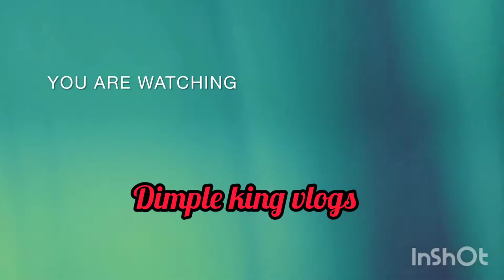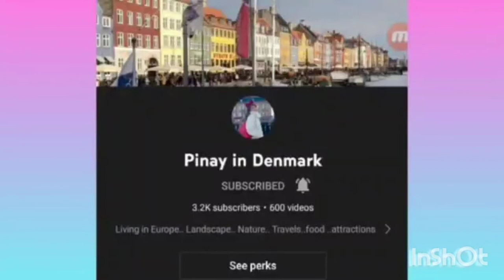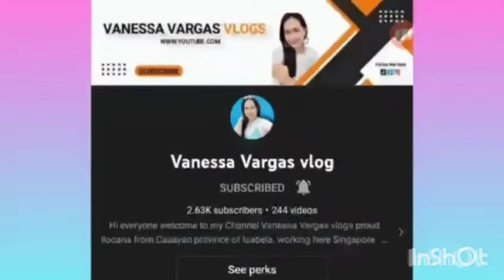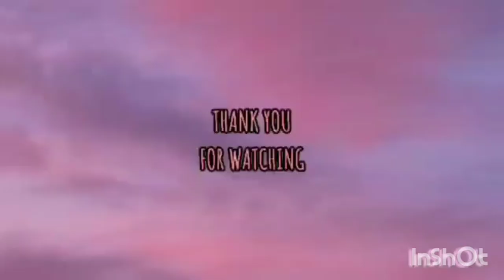Savannah Riverboat Cruises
Savannah Riverboat  Cruises is the perfect venue for wedding  or group event. Tour the two Queens of the Savannah River! Hop aboard the Savannah River Queen or Georgia Queen to virtually navigate through each vessel’s stunning ballrooms and open-air top decks.